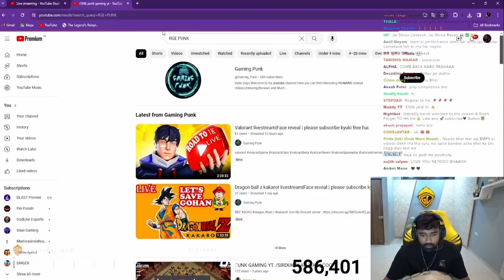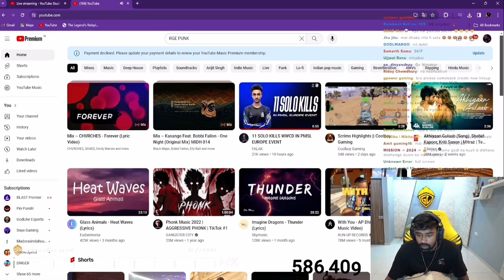Godlike fans hate punk? Godlpunk?